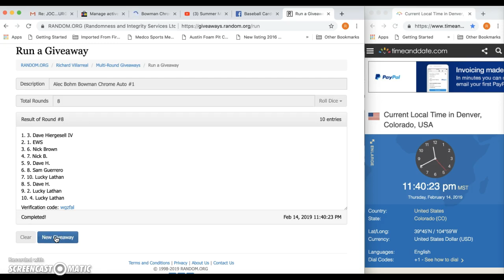Alec Bohm Bowman Chrome Auto